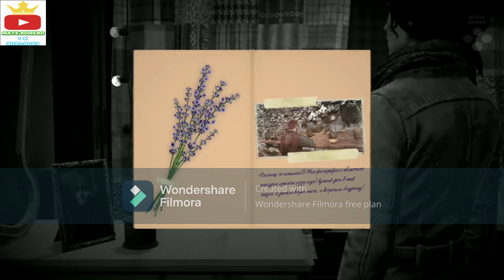Syberia III - Walkthrought Part 4